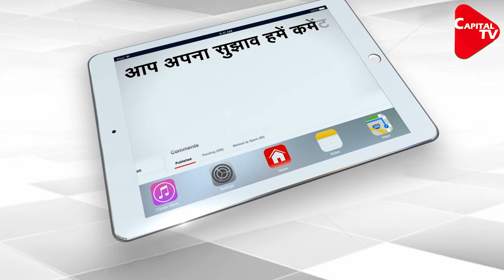Karachi Fears Delta Variant Surge During Eid, Hospitals Refusing Patients | Capital TV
The provincial government in Sindh, Pakistan, and health officials on Tuesday expressed concern that Karachi could see a big jump in coronavirus cases during the Eid festival if people don't follow proper guidelines.